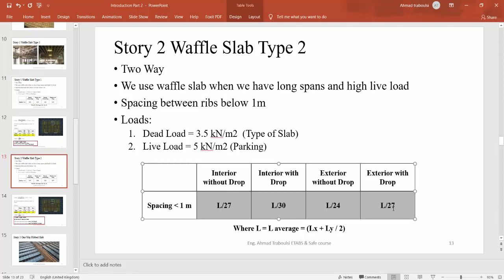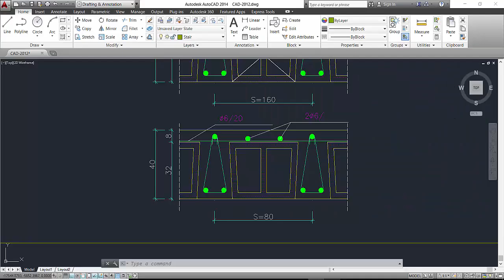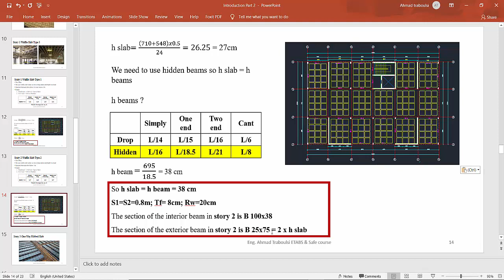Introduction part 2 Waffle Slab type 2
To show our professional courses and get certificate go to the links above